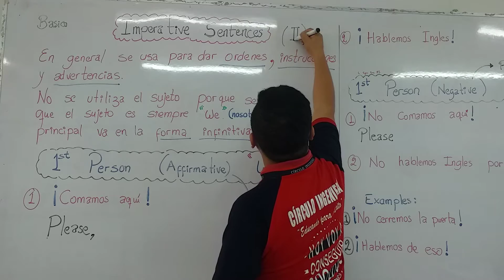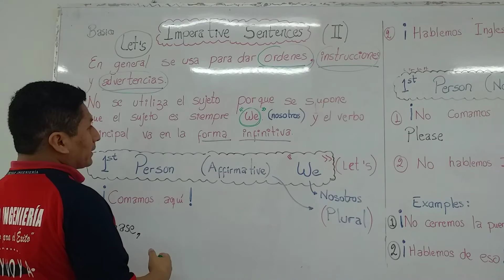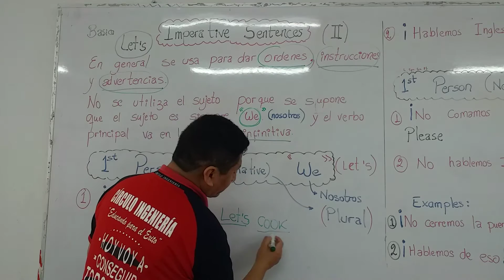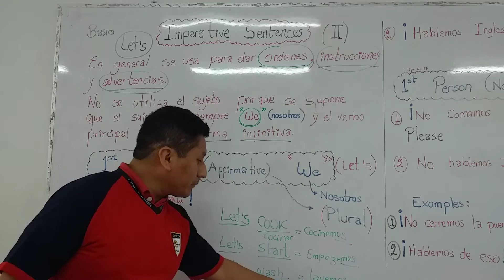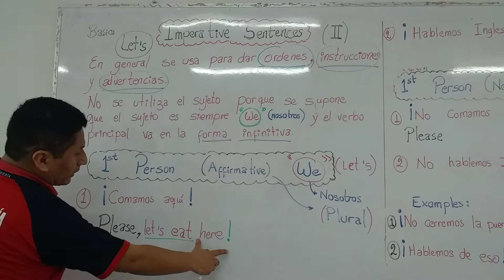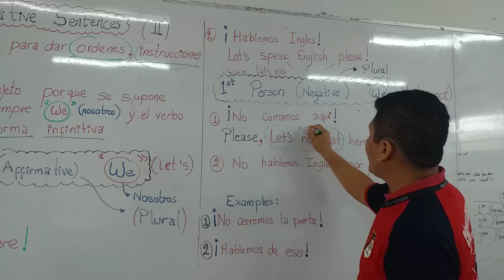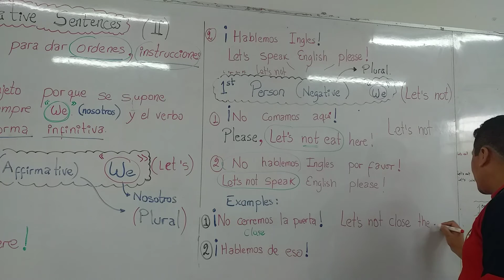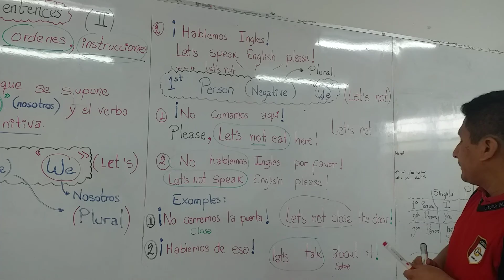BÁSICO IMPERATIVE SENTENCES I